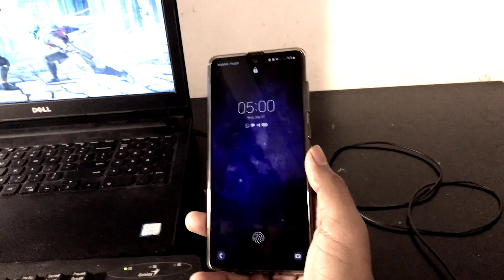The Nightmare | දුස්වප්න | An Action Short Film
"Dusvapna" (දුස්වප්න) - The Nightmare

An action short film ...by me

🛑Fight Choreography & Stunt Co-ordination - Nisala Jayasundara

🛑Stunts - Dasun Wanasinghe,Supun Nawarathna,Gihan Sawumya Nadun Imalka , Nisala Jayasundara

🛑Camera crew - Janitha Chamod , Isuru Heshan

🛑VFX -  Dasun Wanasinghe

🛑Poster Designed by - Sangeeth Jeewantha

My friends and I made a zero-budget action short film using only
an  iphone camera.